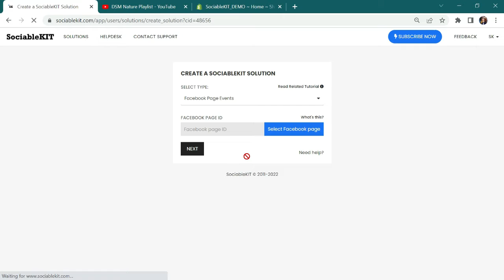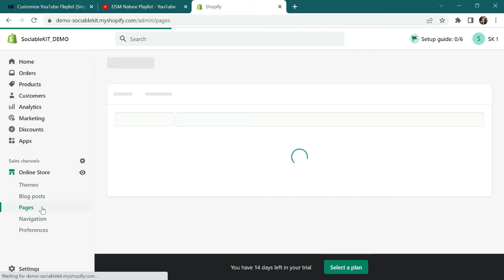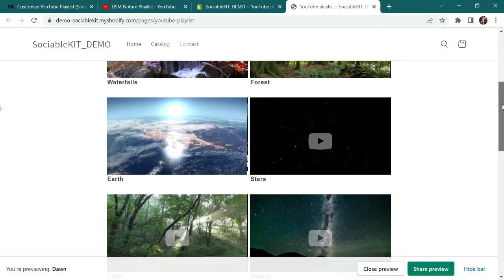How to embed a YouTube playlist on Shopify?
In this tutorial, you will learn how to embed a YouTube playlist on Shopify. Do you have YouTube with a single playlist? Do you have a Shopify website? If you answered YES to both questions, this tutorial is for you!

Copy the embed code or small piece of code generated from SociableKIT dashboard. You will use this embed code to embed YouTube Playlist (Single Playlist) on your Shopify website.

1. Login to SociableKIT.
2. Click the "+ Create Solution" button on the right.
3. Select "YouTube Playlist (Single Playlist)" on the dropdown.
4. Enter your YouTube playlist ID.
5. Click the "NEXT" button. This will show you the customization options.
6. Click the "Embed on website" button on the upper right corner.
7. Copy the JavaScript embed code.

To embed YouTube Playlist (Single Playlist) on your Shopify website, paste the embed code using the following steps.

1. Login to Shopify.
2. On the left side, click Online Store. Click Pages.
3. Add new page or edit your existing page.
4. On the Page details, click Show HTML icon.
5. Paste the embed code and click the Save button.
6. Click the View page button. Done!